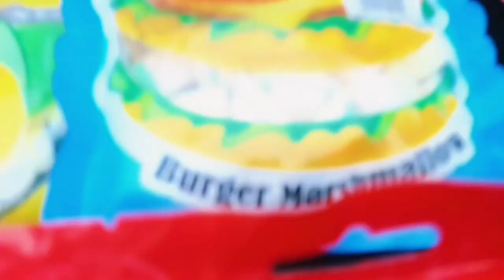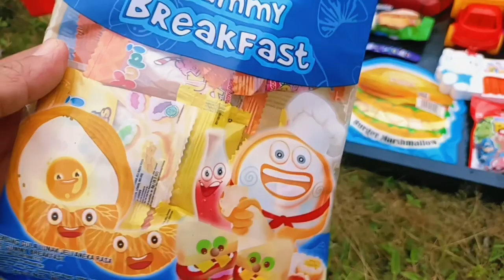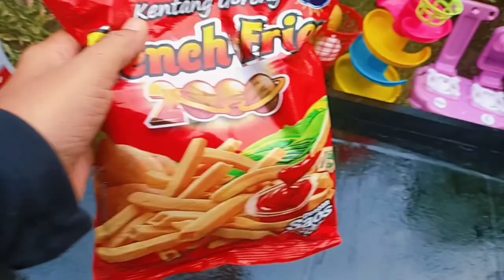Hunting Permen Yupi, Es Krim, LOL, Dokter-dokteran, Kasir-kasiran, Hello Kitty, Masak-masakan,dll